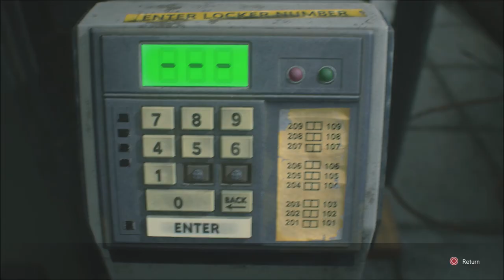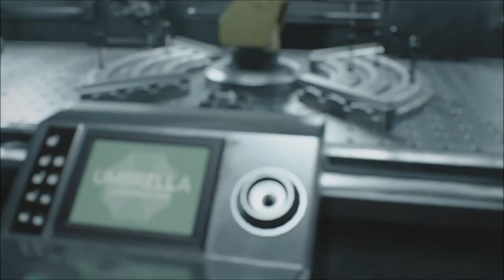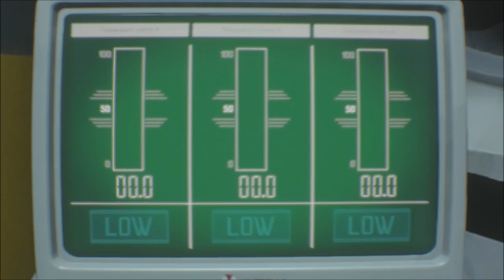Resident Evil 3 Remake 100% Walkthrough - Part 17 (Inferno Difficulty - S-Rank)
Resident Evil 3 Remake 100% Walkthrough - Part 17 (100% Guide on All Difficulties with All Collectibles, All Records and All Unlockables)

(Standard, Hardcore, Nightmare, Inferno Difficulty, All Collectibles, All Unlockables, All Weapons, All Weapon Parts, All Items, All Charlie Dolls, All Records, All Bosses, All Secrets)

About this episode:
This episode is part of my fourth playthrough - which I'm doing on Inferno difficulty, I'm going for the S-rank.

About this Walkthrough:
This walkthrough is going to be a bit different because of how the game is built, I'm going to complete the game in 4 separate runs. I'm going to do it the easiest way possible so that anyone could follow me and do the exact same thing. First run is going to be on standard difficulty. During this run I'll collect everything there is to collect and clear as many records as possible. This will give me enough points to unlock some pretty awesome stuff in the Resident Evil 3-shop, which I'll use in my second run on hardcore difficulty. If I don't have what I want point-wise after this I'll grind some points to be able to unlock what I want before my second run.

The second run I'll do as quickly as possible with as many "perks" from the shop as possible. This will result in more records and more points which in turn grants me even more unlocks in the shop. The third run will be on Nightmare difficulty with even more awesome weapons to use from the shop, this run I'll also do as quick as possible for more records and points. The last and final run will be on inferno difficulty and with a fully loaded Jill Valentine. If I after this are missing any kind of record I'll go ahead and grind those records out and then be 100% done with the game. I hope you'll enjoy, I sure will ;-)

About the game:
Resident Evil 3 is a remake of Resident Evil 3: Nemesis, a survival horror video game released for the PlayStation in 1999, followed by releases for Microsoft Windows and Sega Dreamcast in 2000, and Nintendo GameCube in 2003. Unlike the original, which uses tank controls and fixed camera angles, the remake features third-person shooter gameplay similar to the 2019 Resident Evil 2 remake.

Developer(s) Capcom
Publisher(s) Capcom
Director(s)
Kiyohiko Sakata
Yasuhiro Seto
Yasuhiro Anpo
Yukio Ando
Producer(s) Masachika Kawata
Designer(s)
Masanori Komine
Takashi Ishihara
Programmer(s) Go Azawa
Artist(s)
Cho Yonghee
Yuka Chi
Composer(s)
Kota Suzuki
Azusa Kato
Series Resident Evil
Platform(s)
Microsoft Windows
PlayStation 4
Xbox One